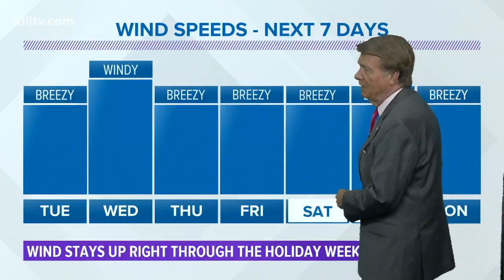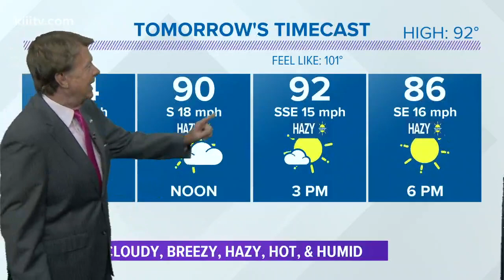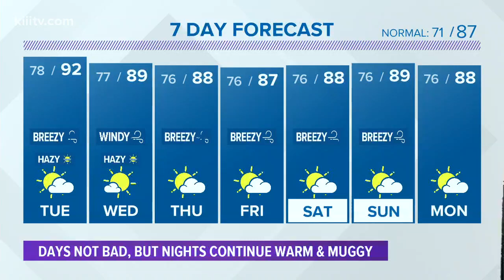Bill Vessey's Forecast for South Texas for Tuesday, May 21, 2019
Partly cloudy, breezy, hazy, hot, and humid